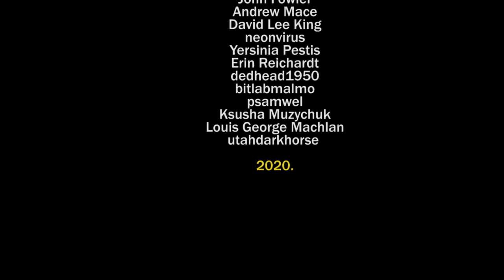There's a tiny light flashing above a small brown tree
David nam želi pokazati oblake, a Tracy također ima vrt.

Autorica Nikolina Bogdanović
Produkcija Kinoklub Zagreb